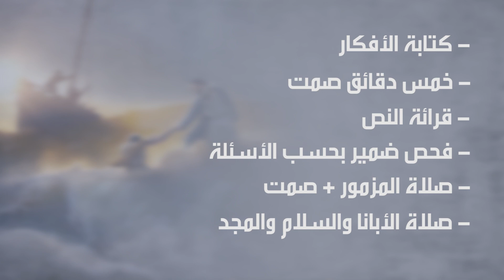سفينة تُبحر ... نحو ميناء الخَلاص 2020